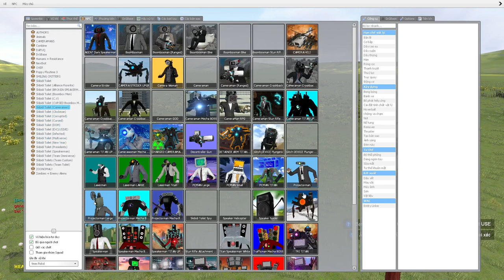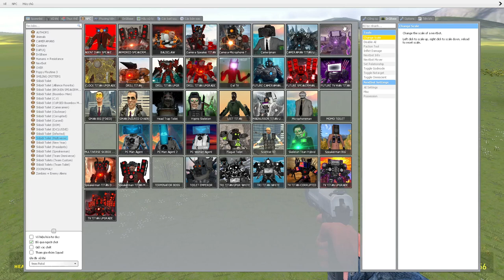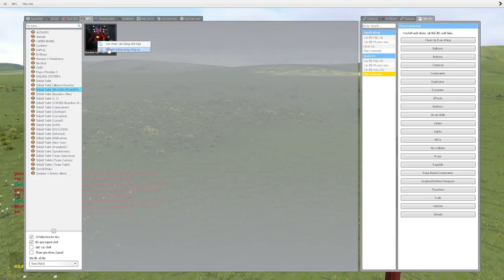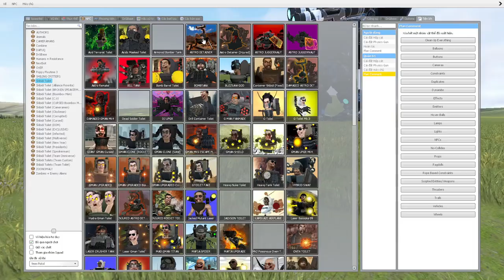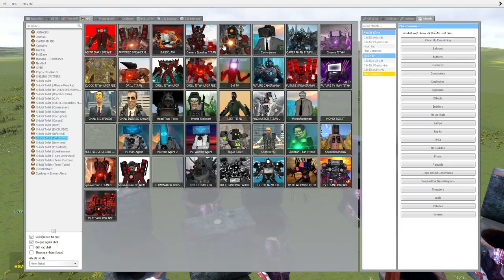skibidi toilet multiverse 287